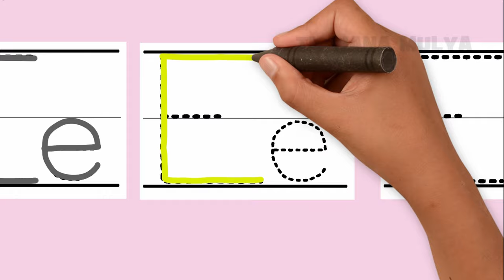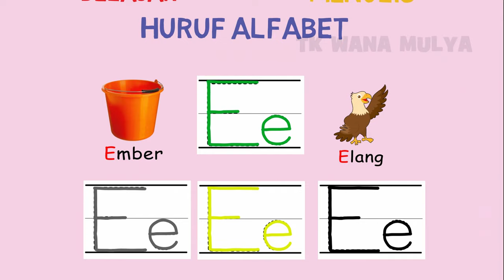Belajar Menulis Huruf E